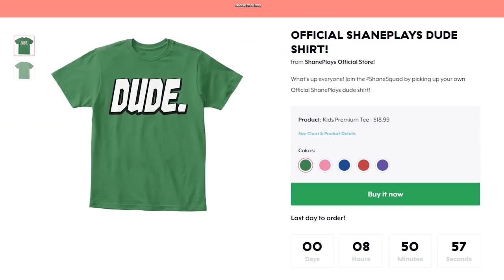THE LAST GUEST - DAISY IS EVIL?! ( A Roblox Jailbreak Roleplay Story)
@ShanePlays 2
 @ShanePlays Roblox Movies
 @BrittanyPlays Movies